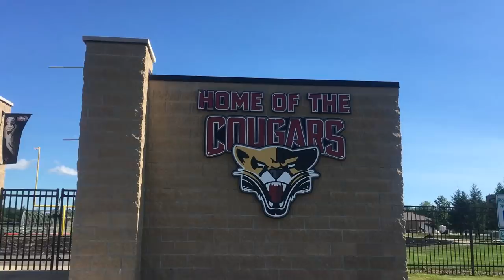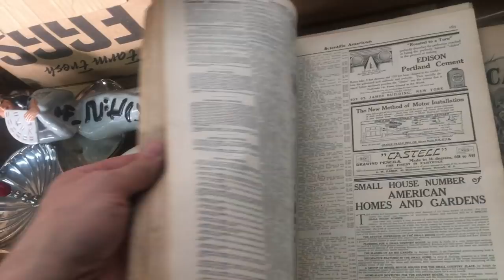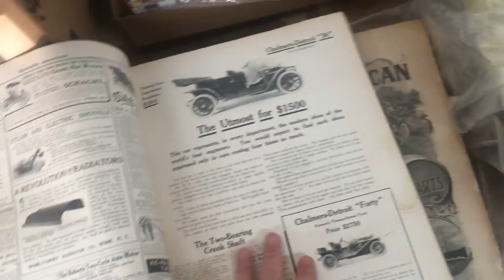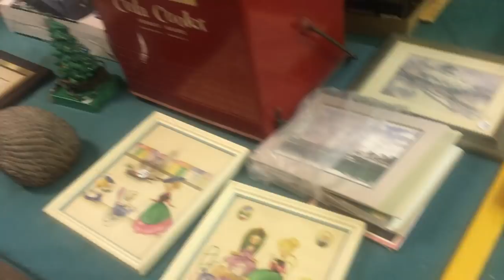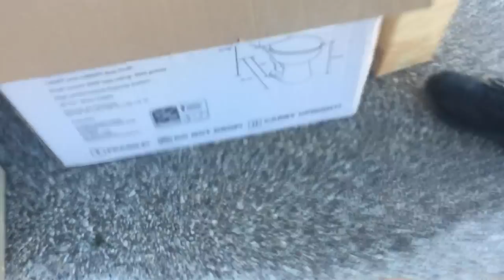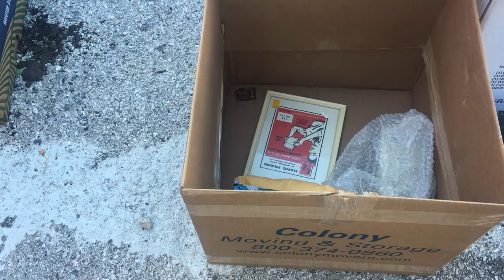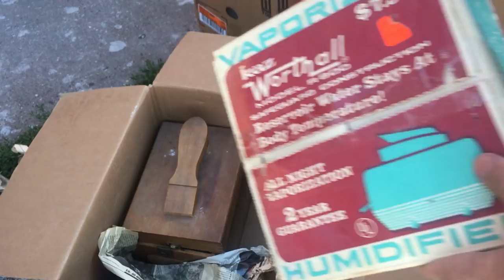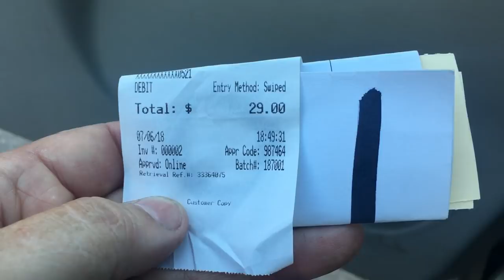Auction Night! Huge Auction Haul! Best Scores Ever!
After taking my kid to a campus tour, we head for the auction and score one of the most profitable hauls I have ever had!

Here at Shane Man TV we dumpster dive, go to auctions, sell on Etsy and eBay and do so much more!

My address is:
1994 1st Street A
Suite 108

Ebay Store